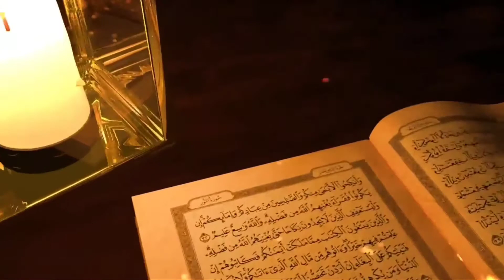Momineen k Sath Aapasi Muamilat me Narmi se Pesh Aane ka hukm|Darse Quran | Hafiz Mohammed AbdulAziz